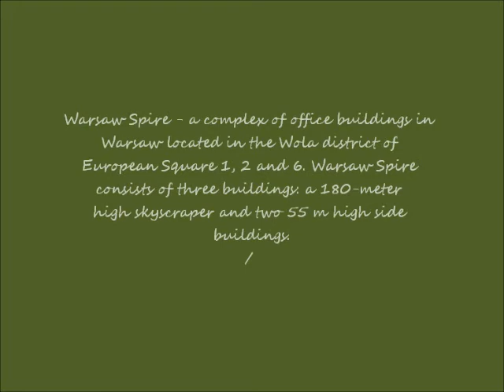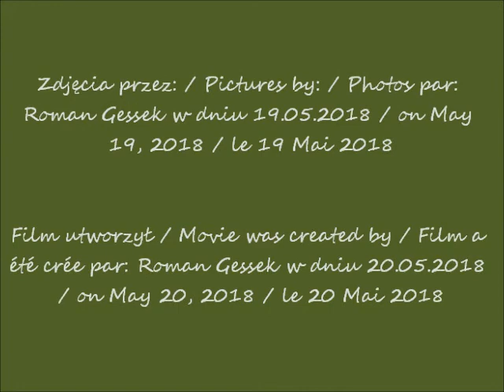2018 05 19 Warszawa Warsaw Spire cz 3 Noc Muzeów film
Warsaw Spire w Warszawie podczas NOCY MUZEÓW w obiektywie Romana Gesska / Warsaw Spire in Warsaw during the NIGHT OF MUSEUMS in the lens of Roman Gessek / Warsaw Spire à Varsovie pendant la nuit des musées dans la lentille de Roman Gessek
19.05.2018 po / after / après  15.00